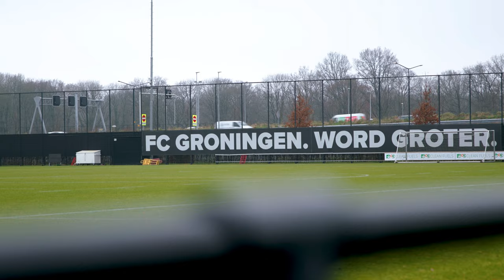#1 Leandro Bacuna | Back to your roots | NTR | NPO Start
De 32-jarige Leandro Bacuna is profvoetballer bij FC Groningen. Bij die club begon hij als jong ventje te voetballen nadat zijn ouders vanuit Curaçao waren neergestreken in Groningen.Na een succesvolle internationale carrière onder meer bij Aston Villa keerde Bacuna na tien jaar terug naar zijn roots. Voor zijn moeder maar ook voor de stad en de club Groningen.

Vind je dit leuk? Kijk ook 'De aarde beeft' op NPO Start